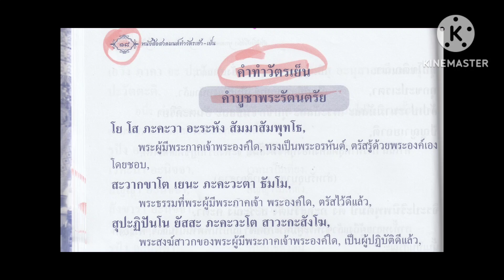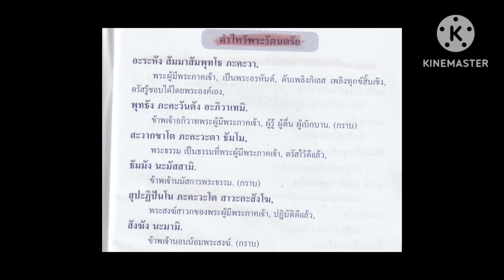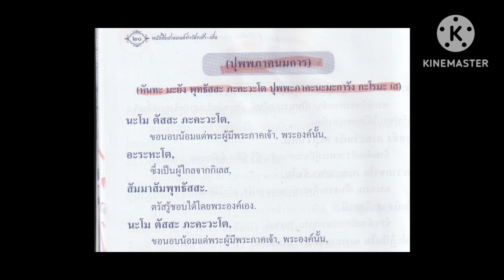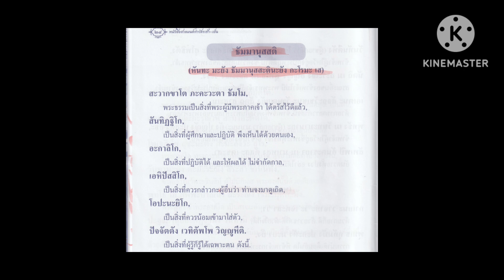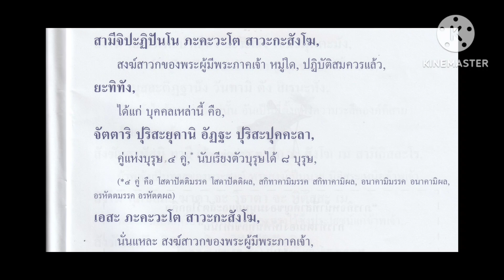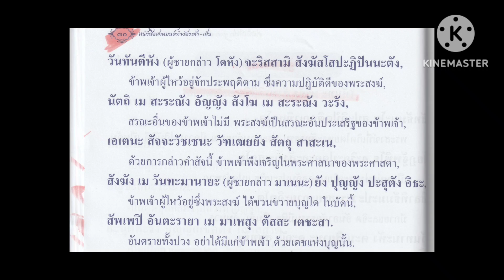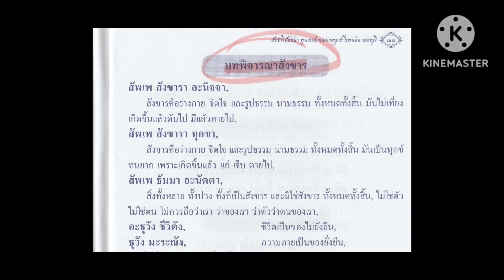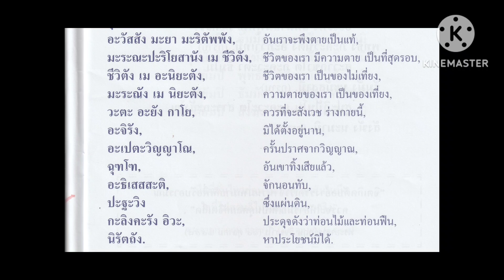อุบาสก อุบาสิกา ศิล 8 ทำวัตรเย็น 18;30 น.